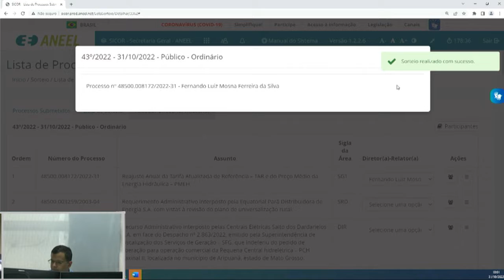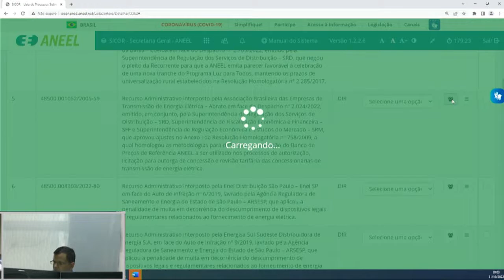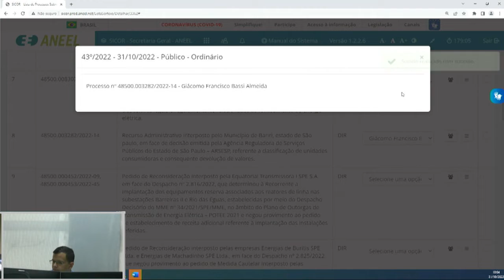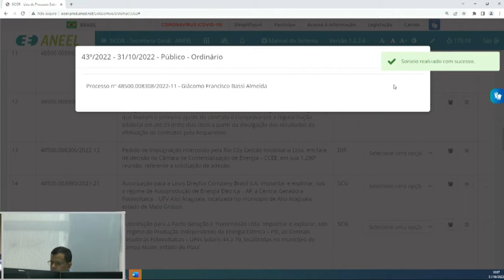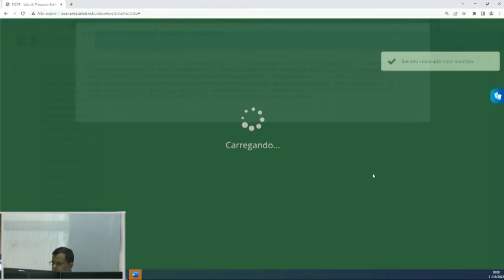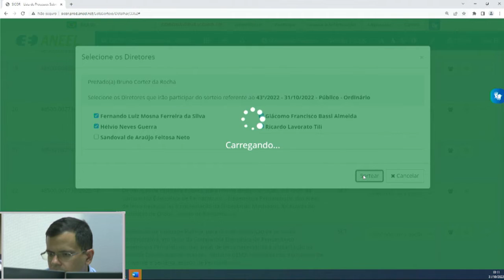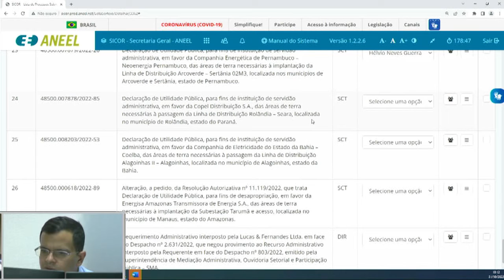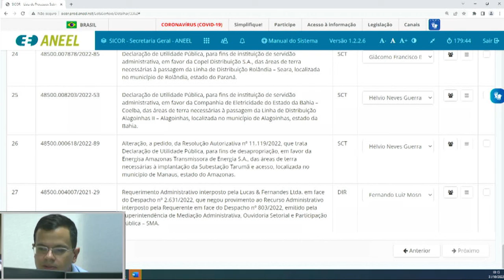43ª Sessão de Sorteio Público Ordinário de 2022 - 31/10/2022